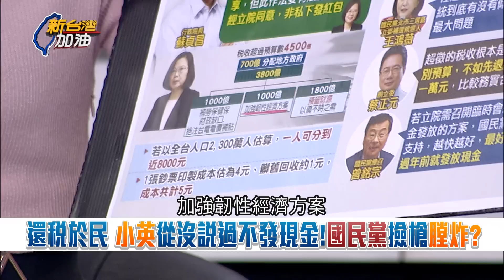從來就沒說過不發現金! 昔日瘋狂砲轟抹黑政府 今慘遭蔡英文宣布"1800億全民共享"狠打臉 國民黨撿到槍膛炸了?｜許貴雅 主持｜【新台灣加油 精彩】20230103｜三立新聞台